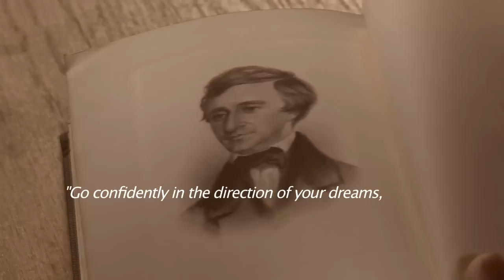WONDER: The Lives of Anna & Harlan Hubbard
Anna and Harlan Hubbard lived life as few people in modern times have and in doing so accomplished at least two things that are very rare—contentment and freedom. In a house they built by hand, sustained by food they raised or caught, aided by no electricity or modern "convenience", the Hubbards, met the world on their own terms and found deep meaning. "Wonder" considers the Hubbard's astonishing life of freedom and what it says to Americans today.

Who hasn't thought "there must be a saner way to live"? The Hubbard's found their way and this one hour documentary brings to life the adventure of it all.

"Wonder" is being written and produced by Louisville, KY-based producer Morgan Atkinson. He has been recognized for his work profiling philosopher/monk Thomas Merton, the writer/social activist John Howard Griffin and many other programs in a career spanning more than 25 years.

Much of the narrative for "Wonder" will come from the Hubbard's journals. Their thoughts will be complemented by excerpts from Wendell Berry's book on their lives. Mr. Berry has agreed to voice his work. Will Oldham will be the voice of Harlan and Katie Blackerby that of Anna.

"Wonder" will be finished in the spring of 2012. To follow the project please join our Facebook

Primary sponsors at present include the Rivers Institute at Hanover College, Eleanor Bingham Miller